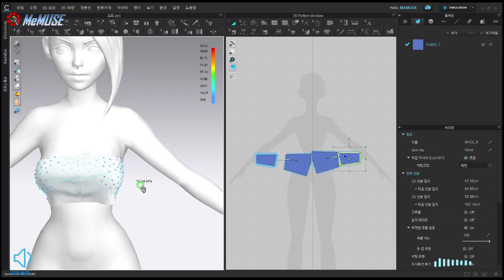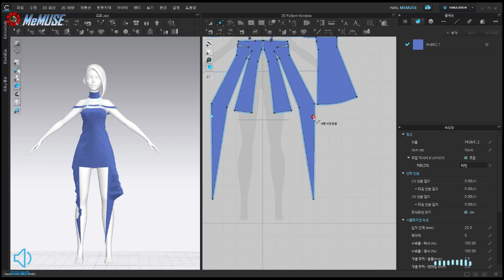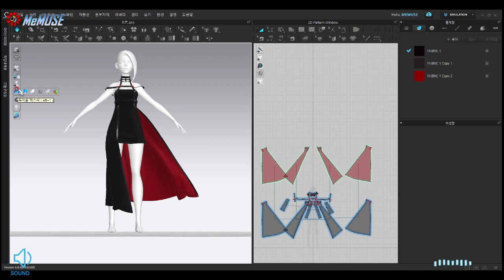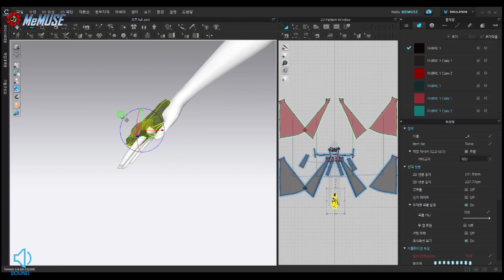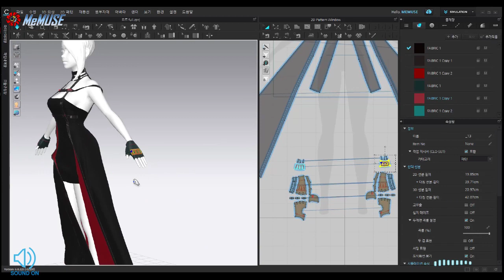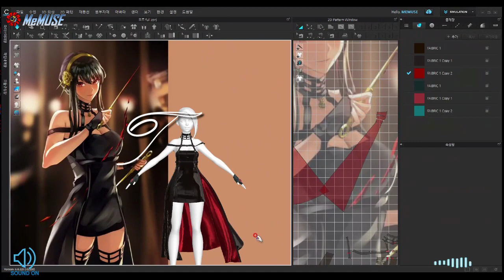[SPY x FAMILY] 암살 준비중...요르 포저 코스프레옷 만들기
요르 포저 코스프레옷
2D : OPTITEX CAD pattern production
3D : Using Clo3D